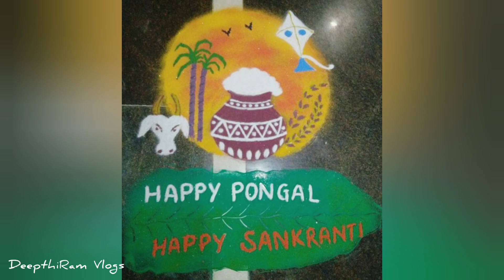Latest Sankranthi Bhogi Kundalu Designs|భోగి కుండల ముగ్గులు|Festival Muggulu